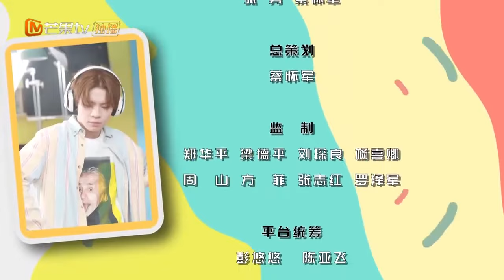《MAX别这样》EP4：凡凡变身王老师铁粉【芒果TV大芒】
简介：妹妹高筱筱为走出失恋阴影，在网上订购了一款情感陪护型机器人男友，却不料被哥哥平凡意外启动。被唤醒的机器人Max将平凡视为自己的“主人”，开启全方位无死角的贴心照顾，让平凡避无可避。为摆脱Max，查李想了无数种方法，但都一一失败。表面看上去单纯无害的机器人，在一次意外中被兄妹俩发现了终极秘密……